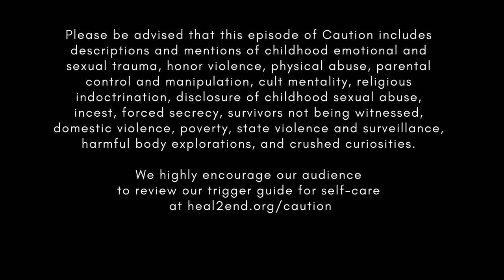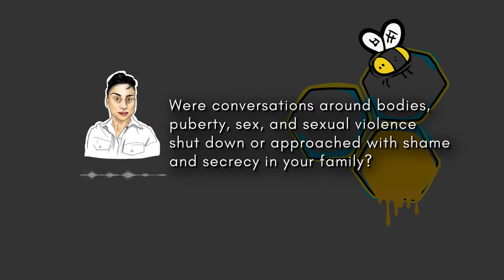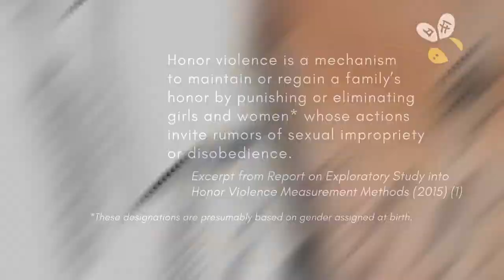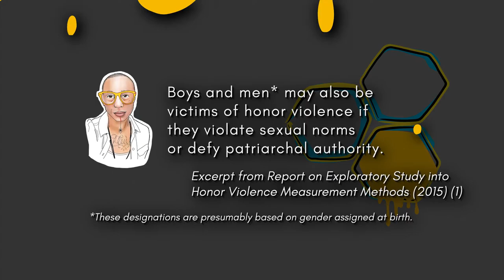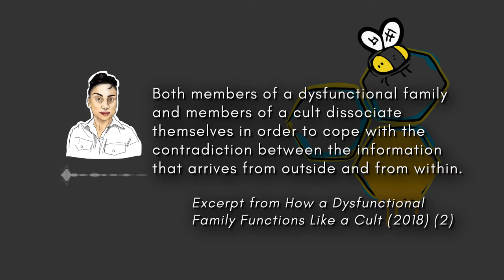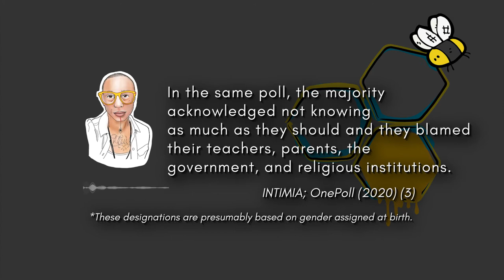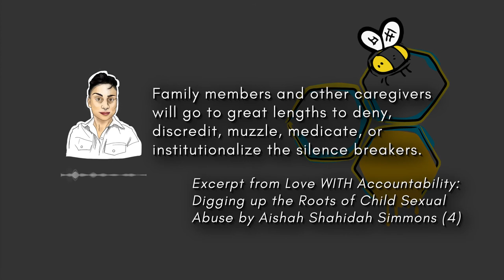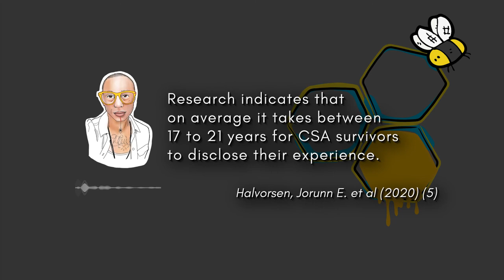Secrecy Makes A Family (Part 3 of Family Dirt) CAUTION: Unrestricted | The HEAL Project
Content Warning: Please be advised that this episode of Caution includes descriptions and mentions of childhood emotional and sexual trauma, honor violence, physical abuse, parental control and manipulation, cult mentality, religious indoctrination, disclosure of childhood sexual abuse, incest, forced secrecy, survivors not being witnessed, domestic violence, poverty, state violence and surveillance, harmful body explorations, and crushed curiosity.

We highly encourage our audience to review our trigger guide for self-care

Our content will always be free, but our time and resources are not. Support this production with your tax-deductible dollars

This is the three episode of a five part season called "Family Dirt." Episode list:

One: Fear Makes a Family
Two: Control Makes a Family
Three: Secrecy Makes a Family
Four: Sex Makes a Family
Five: Love Makes a Family

Caution: Unrestricted! features conversations between Ignacio and Aredvi on breaking open sexual stigma and taboos. These are unsanitized versions of untold stories, uncomfortable thoughts, and unsavory inquiries. This series is survivor-centered yet inviting of everyone to engage with the Culture of Sexual Violence through brutal, and at times sarcastic, truth-telling.

The HEAL Project is a multi-generational QTBIPOC, Disabled, and Survivor-led educational initiative working to prevent and end Childhood Sexual Abuse (CSA).